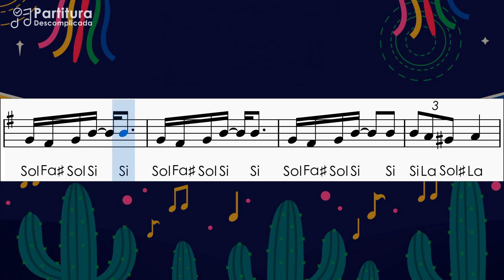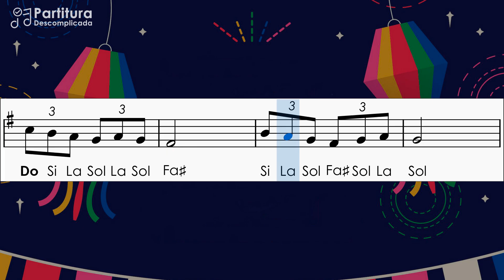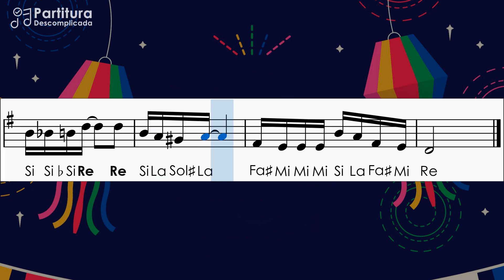Olha Pro Céu | Partitura com Notas para Flauta Doce, Violino | Luiz Gonzaga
Aprenda como tocar a música tradicional de festas juninas Olha Pro Céu do Luiz Gonzaga e acompanhe a partitura com notas simplificadas para flauta doce, violino e instrumentos em C
➤ Partitura em PDF:
📌 Todas as Partituras do Canal: PDFs + Playbacks
➤ As notas em negrito são as mais agudas
➤ Tom: F e G
➤ Compartilhe...
Letra:

Olha pro céu, meu amor
Vê como ele está lindo
Olha pra aquele balão multicor
Como no céu vai sumindo

Foi numa noite igual a esta
Que tu me deste o coração
O céu estava assim em festa
Porque era noite de São João

Havia balões no ar
Xote, baião no salão

E no terreiro o teu olhar
Que incendiou meu coração 2x